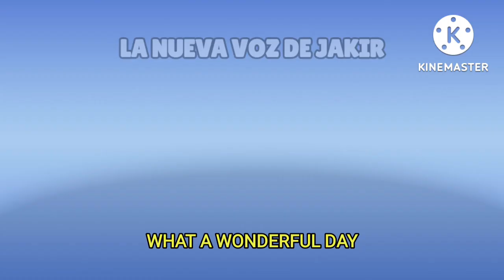Las Aventuras de Violy Doki | T2 E3 | La Nieva Voz de Jakir | Dokix